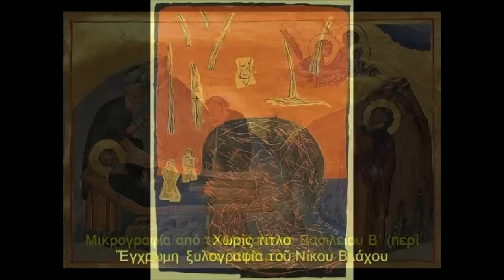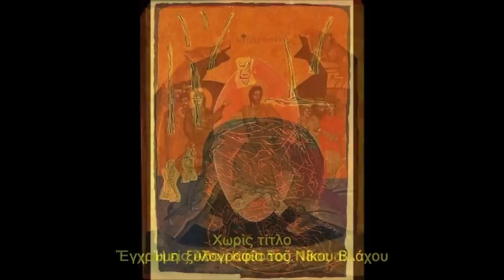Πένθος και Ελευθερία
To Διορθωμένο βίντεο με ΣΩΣΤΟ ήχο

Ο Κώστας Παππάς συζητά με τον π. Νικόλαο Λουδοβίκο για το Πένθος και την Ελευθερία από τον κήπο της Εδέμ στα έσχατα.

...Η Απώθηση του Θανάτου στην Νεωτερικότητα χωρίς την ελπίδα της Αναστάσεως και την ελυθερία του πένθους οδηγεί στην Κατάθλιψη.
...Είμαστε αιχμάλωτοι στην αναζήτηση του Απολύτου.
...Η Εκλλησία των αιώνιο είναι μας.
...Η μετάνοια είναι ερωτική κατάσταση.

H συζήτηση μεταδόθηκε το Μέγα Σάββατο 15 Απριλίου 2023 στον Ραδιοφωνικό Σταθμό της Εκκλησίας της Ελλάδος.